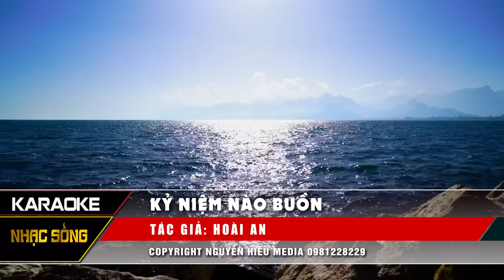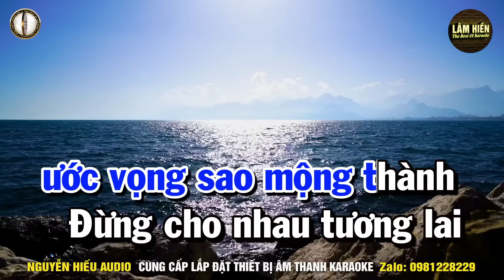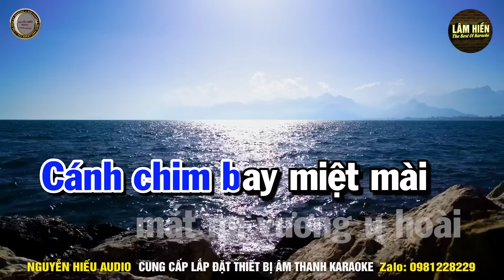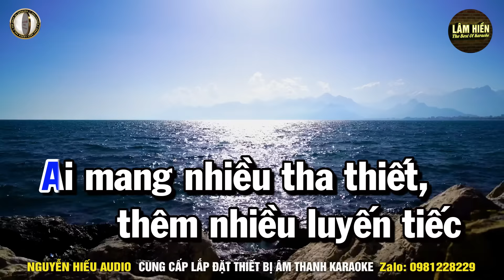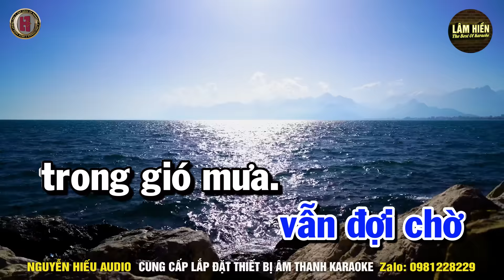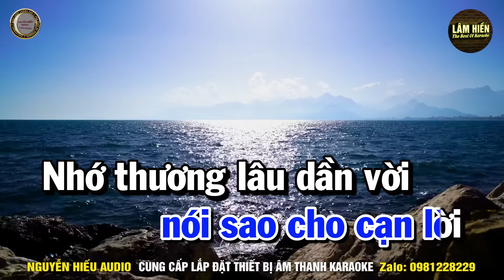Kỷ Niệm Nào Buồn Karaoke Nhạc Sống Tone Nam I Beat Mới 2023 Dễ Hát Nhất I Karaoke Lâm Hiền